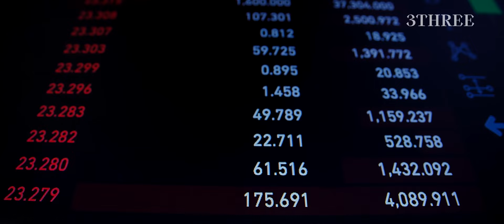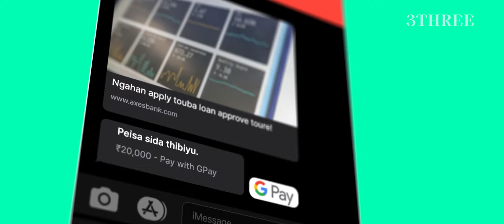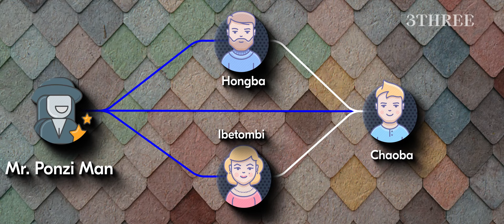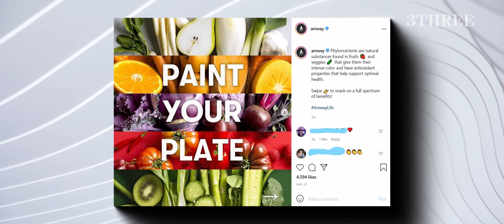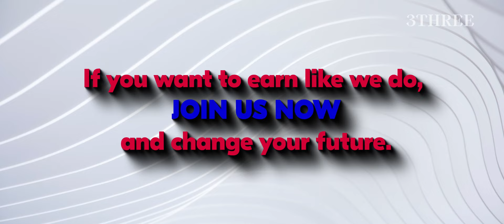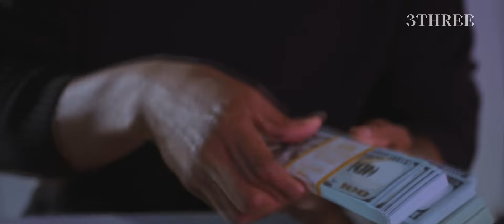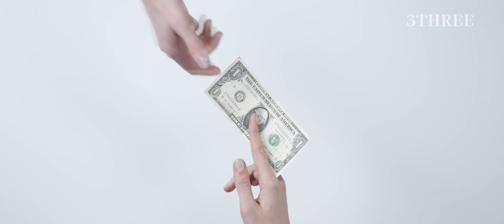Khetpagi Wari: Scamda⚠️ Peisa Manghanba Kangbu Panbaa Younaramgani.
Scam thok-eeba mayamsigi samlappa wari.

**With permission from 3three.

NB: This Contain is copyrighted to MrFolk.Any unauthorized upload, reproduction, or redistribution of this contain is strictly prohibited.If you want use our contain, please contact to our MrFolk Facebook Page.